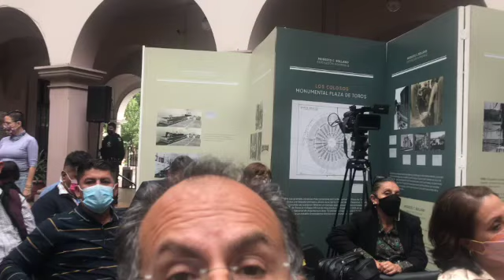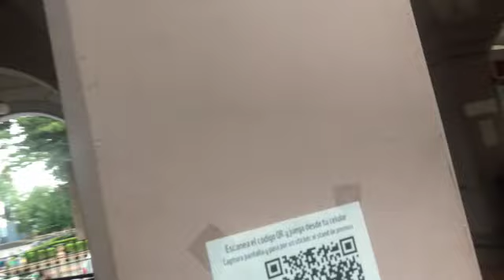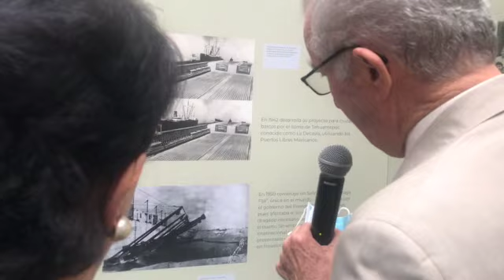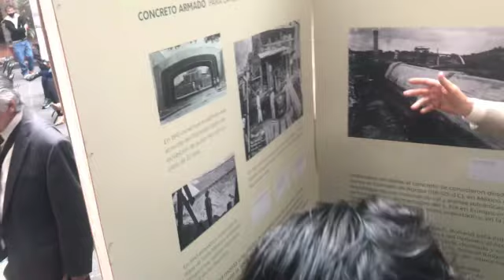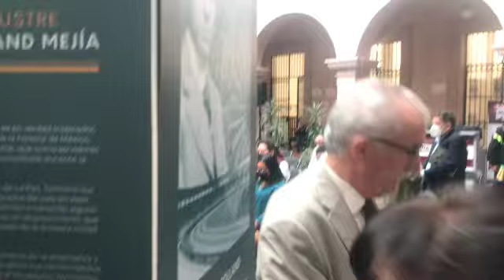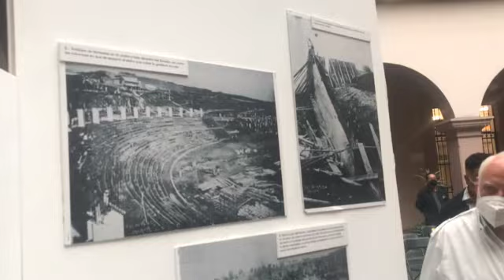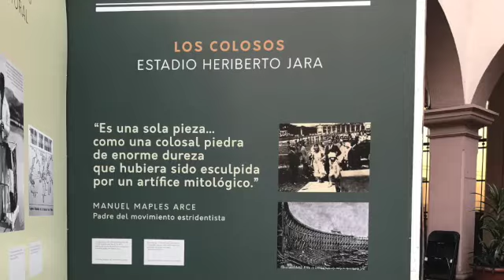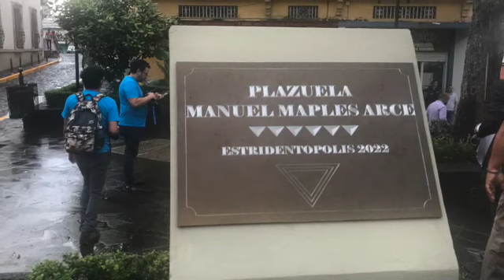Son Jaracho y recorrido por a exposición homenaje al Ing Modesto C. Rolland Mejía (1881-1965)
Xalapa-Estrindentrópolis, Ver; martes 20 de septiembre del 2022